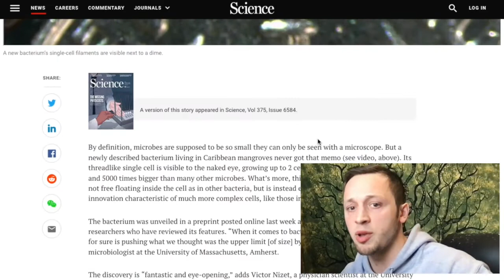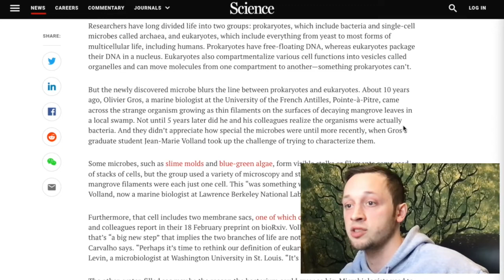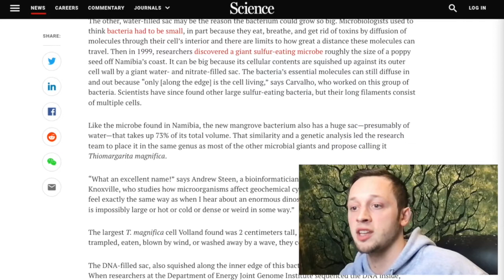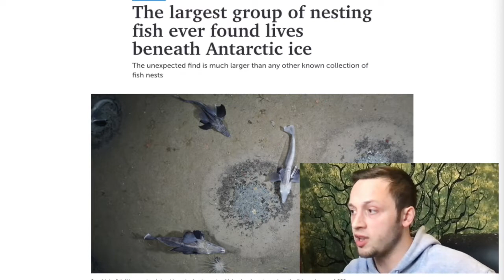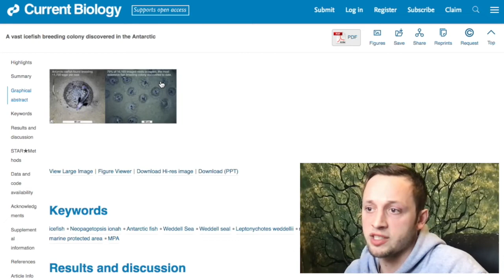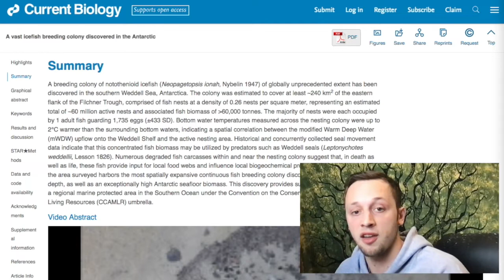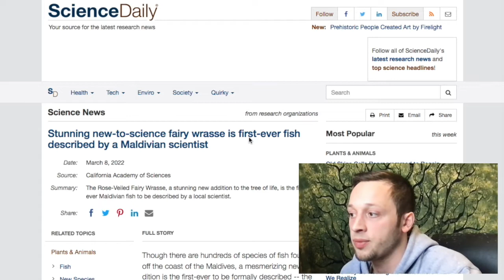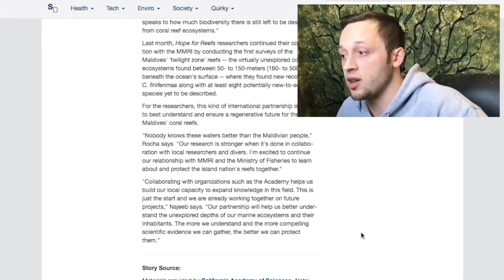SN - Discovered: Largest Bacteria Ever, Largest Icefish Colony Ever, New Fairy Wrasse Species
Stock Media provided by MotionAmp / Pond5
‘Ancient Spirits’ - MotionAMP